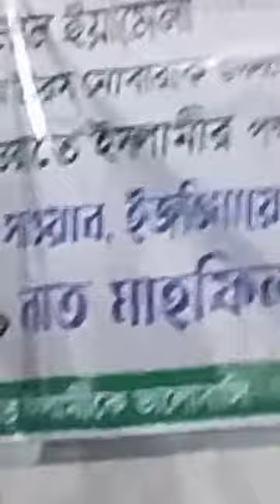Pukaro Ya Rasool Allah | Naat Sharif | Urs Hazrat Shah Jalal Mujarrad al Yemeni sylhet Bangladesh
Urs Hazrat Shah Jalal Mujarrad al Yemeni  رَحۡمَۃُ اللهِ | Sylhet Bangladesh 2023